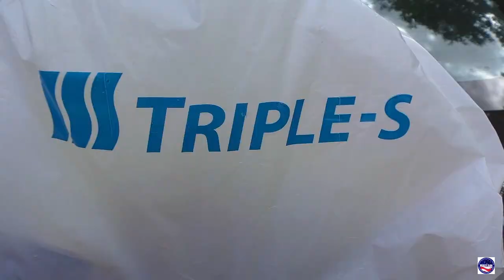Seguro médico SSS Triple-S Advantage en Cuyón, Coamo, Puerto Rico.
Triple-S Advantage estuvo hoy viernes en Cuyón, Coamo, P.R. dando comida a los adultos mayores y explicando a la gente la ventaja de tener un buen seguro médico
SSS Triple-S Advantage medical Insurance in Cuyón, Coamo, Puerto Rico.
Triple-S Advantage was today Friday in Cuyón, Coamo, P.R. giving some food to the seniors and explaining to the people the advantage of having a good medical Insurance
Photojournalist: Miguel Ramos "AI News Service Puerto Rico" U.S. Press Corps